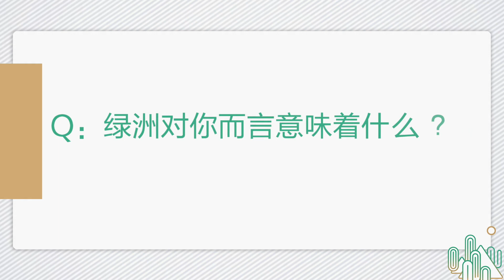肖战 新浪绿洲专访 XiaoZhan Sina Oasis Interview 20191129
[cp]肖战想当个沙发# @X玖少年团肖战DAYTOY 的专访来啦！头像+表情包大户的他表示在绿洲从不刻意营业，“想发什么就发什么”；杀青照的红披风P了3、4个图层，意味着自己满血复活；生活中的小赞其实想当个沙发，原因竟是. （阿乐悄悄问下大家，肖战喜欢的大老鼠是什么# ？？？​[/cp]